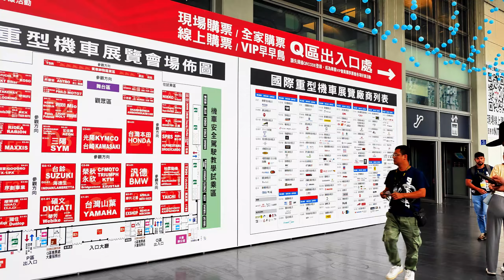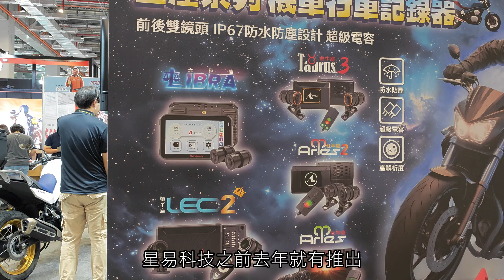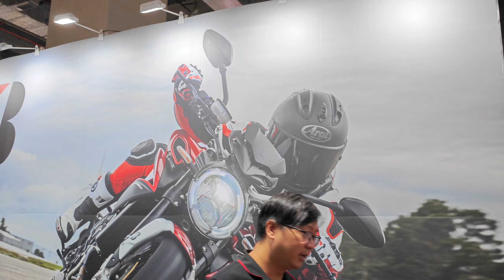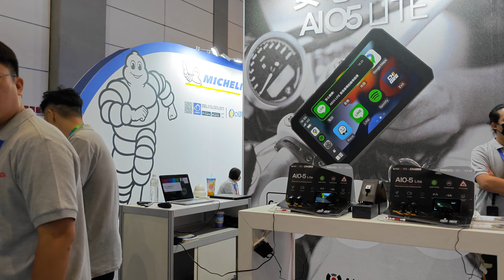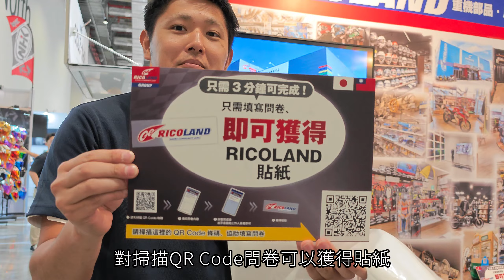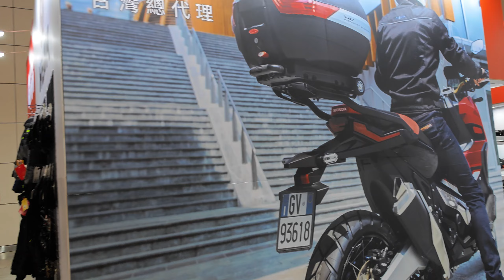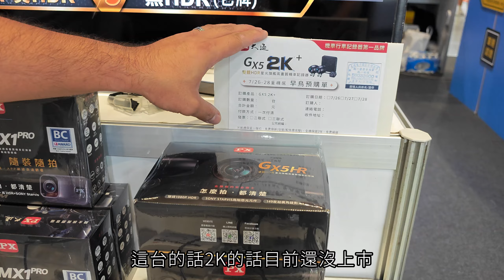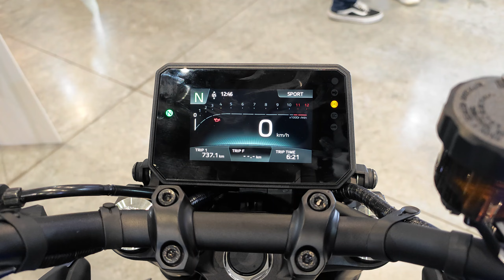2024 台北國際重機展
這次台北國際重機展是在南港展覽館的2館，這次因為早場的時間很緊湊，後來民眾入場後，有很多攤位就沒能詳細慢慢拍，有些攤位沒進去逛到的，或是未能詳加說明的，還請包涵，也歡迎各位廠商乾爹乾媽和我接洽

裡面比較特別的是有幾個廠商直接在場內發表新車

YAMAHA MT-09 AMT 和Honda DCT一樣可以自動打檔，也可選擇手動打檔，但是模組重量只有增加3公斤
光陽Kymco 發表兩款新車Xciting X350和X-Town 250ST

許多藍芽耳機和行車紀錄器廠商發表新產品，很多是即將上市，會場早鳥預購享超級優

六日場次部分車種還提供試乘車試駕服務